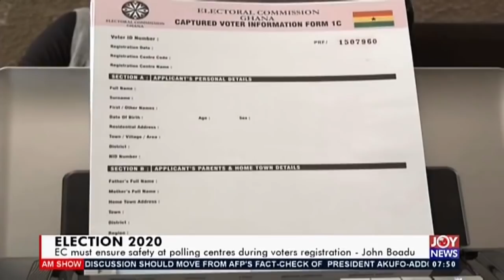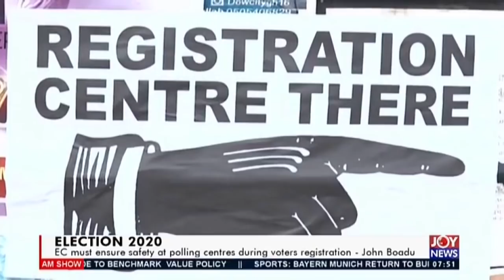Election 2020: NDC’s rigging allegations baseless – John Badu - AM Talk on JoyNews (18-5-20)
Polls a process and not a one-day event